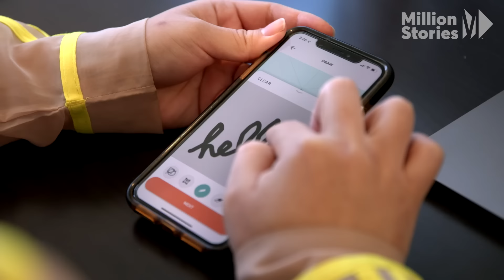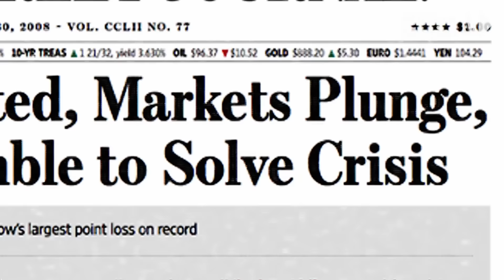Entertainment That's Right On The Money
We’re using the power of entertainment and storytelling to take the fear, boredom and discomfort out of learning how to be financially competent. Sound impossible? See for yourself. Here you'll enjoy all-new, original documentaries. Series. Curated content. Inspiring entrepreneur's stories. Vast learning resources. And more. Created by leading Hollywood filmmakers. The trailer will give you the idea, but watch some shows and you'll see what we mean.